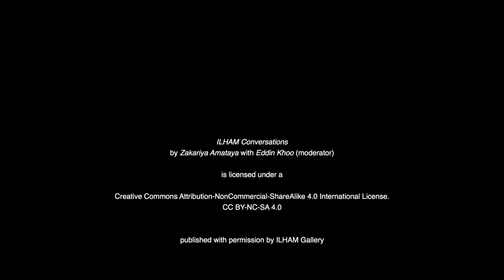ILHAM Conversations: Zakariya Amataya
TITLE: ILHAM Conversations
SPEAKER: Zakariya Amataya

A recipient of the prestigious Southeast Asia (S.E.A.) Write Award for his first published book of poetry, Thai Malay poet Zakariya Amataya speaks about his poetry, and his recently launched literary journal, The Melayu Review, a collection of stories, poems, photography, and art relating to the Patani region by local writers and commentators.

Moderated by Eddin Khoo